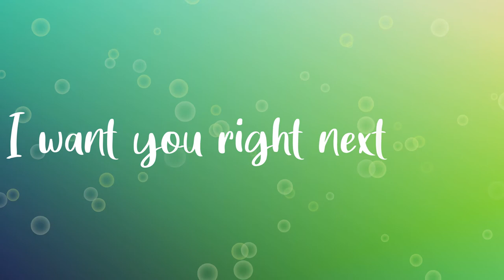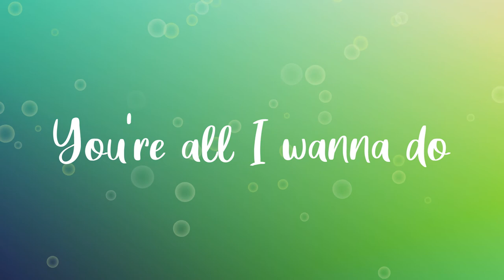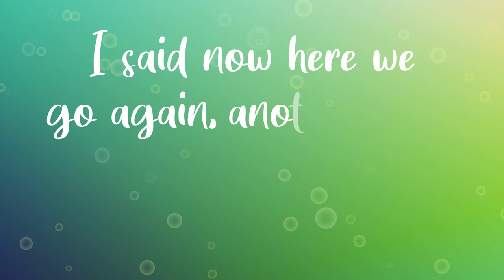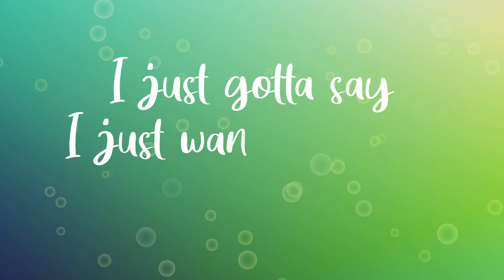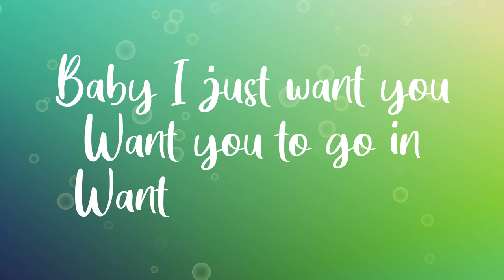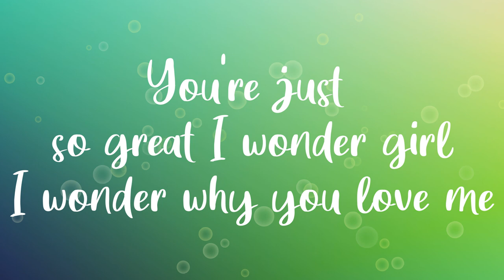Dane Amar- Green Tea and Honey (Lyrics)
Green Tea & Honey - DaneAmar ft. Jereena Montemayor

Lyrics:
Girl you don't know, nah
What you do to me
When I see that crinkle on your nose
I wonder if you fluently just
Do you
Like you do so effortlessly
I want you right next to me
I want you to be my
Be my, my
Green Tea in the morning
Be my, my sugar honey
You're just so great
I wonder girl
I wonder why you love me
It's so lovely, can't complain
One day I'll give you my name
If you're down
If you're down
Be my Green Tea in the morning
I wonder girl
If you're down
If you're down
I can't describe the feeling you gave
When you blew me away
And I
Carry that every day
My sunshine and my moon
You're all I wanna do
Every night until we're through
These little moments that we've got
(That we've got)
You make me feel like something I'm not
Green Tea and Honey babe
So warm and sweet
I said now here we go again
Another verse about
How you got me feeling it
I'm feeling very many different
Types of ways
I just gotta say
I just wanna see you
Every second of every day
If that's ok then let me know
Yes I got the flow
That can make us go afloat
Thirty thousand we won't ever hear below
You're a queen and
The world is yours, a whole (yeah)
Baby I got you and
Baby you got me
Tell me how you feelin'
Just keep it real and
Promise we'll find peace
Your smile it got me
Got me lost like your eyes
Baby I just want you
Want you to go in
Want you to be my
I wonder girl
If you're down
If you're down
I wonder girl
If you're down
If you're down
✔️Photo by Gradienta on Unsplash